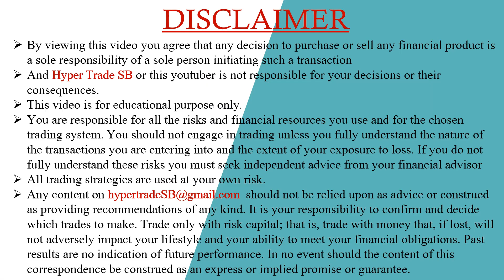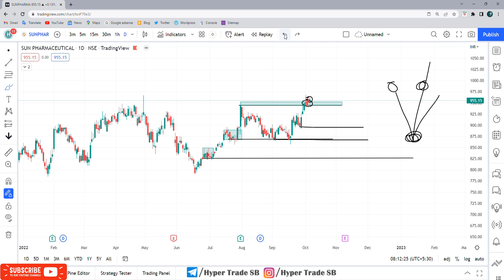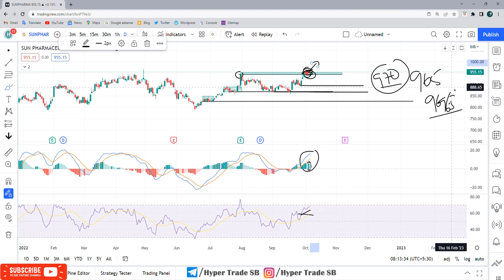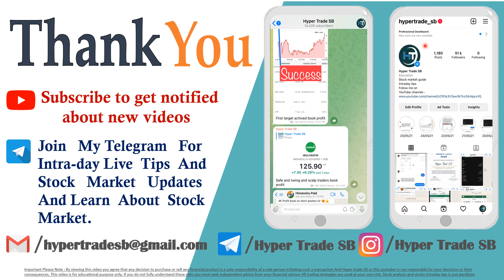sun pharma share Targets 10 Oct /Sun pharma intraday tips/Sun Pharma Intraday Targets/sunpharma news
INDIA🇮🇳
✳️Hello everyone  🙏

Sun Pharma news
Sun Pharma share news
Sun Pharma ltd share price
Sun Pharma share forecast

Sun Pharma share market
Sun Pharma share analysis
Sun Pharma experts view
Sun Pharma analysis

Sun Pharma news,Sun Pharma Stock Price,Sun Pharma Ltd,Sun Pharma Share Price,Sun Pharma share news,Sun Pharma Ltd. Stock/Share prices,Sun Pharma Ltd,Sun Pharma Ltd. with Historic price data.